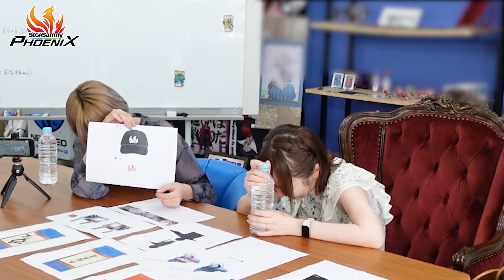選手が新グッズを提案してみた！第二弾！【セガサミーフェニックス】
選手たちがセガサミーフェニックスオリジナルグッズを提案！
Mリーグポップアップストアを手がけたインドアさん
全面協力の下、選手・チームのオリジナルグッズを
新シーズンに向けて制作します！

第二弾は、魚谷選手、東城選手が登場！
お二人が考えたグッズのサンプルをみながら、
デザインの修正や新たなグッズの提案もしていきます！
提案だけではなく、選手が自らTシャツを刷ってグッズを制作し、
この作成したTシャツは、ネット販売や物販に混ざっており運が良ければ
ゲットできるかも！？という企画を実施いたします！
今回も見どころ満載になりますので、ぜひ最後までお見逃しなく！